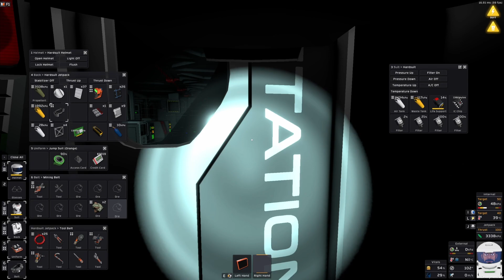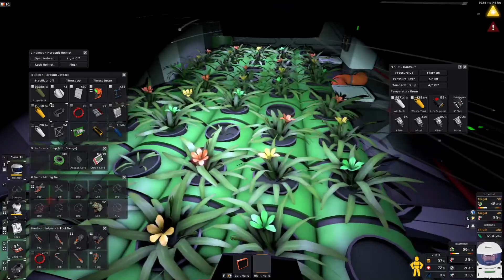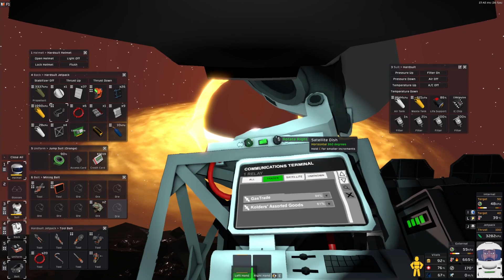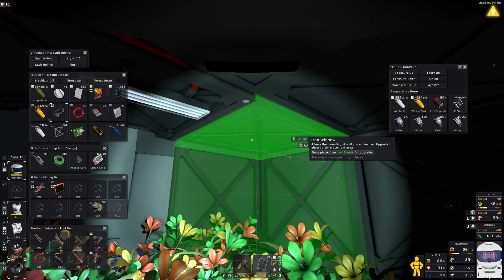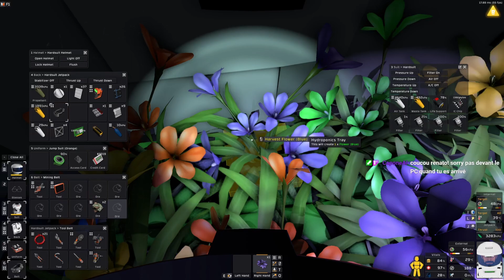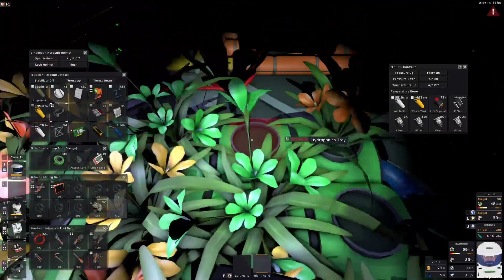Retour à la normale | Let's Die Stationeers [FR] S04E16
stationeers gameplayfr letsplayfr Retour à la normale | Let's Die Stationeers [FR] S04E16, une partie de jeux hardcore en live stream.

On replante la serre.
Au programme, La pollution de la serre évacuée, on replante pour rattraper le retard de production d'oxygène.